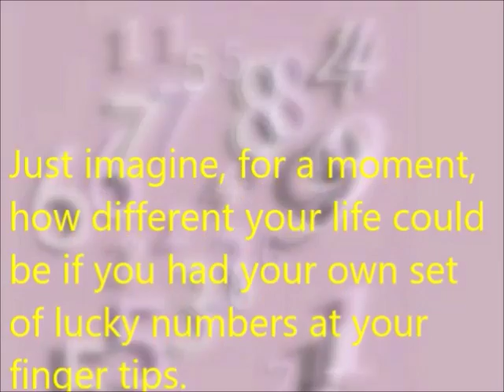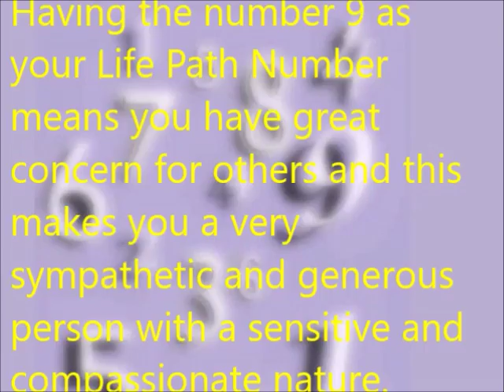Discover Your Lucky Numbers for Lottery Wins with the Number 9 revealed by Psychic Witch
Lucky Numbers nine